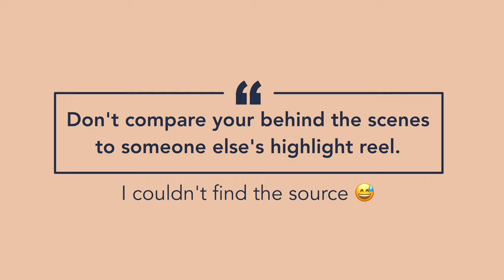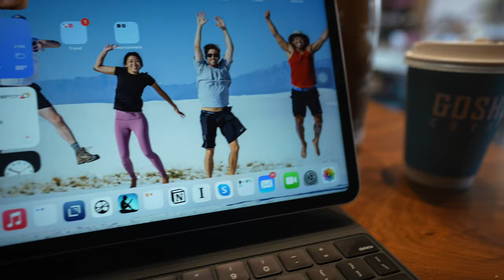A Productive Panda Vlog 🐼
Are pandas lazy or are they extremely productive?

I think I'm in the latter camp 🙃

Sending you love, my friends ❤️

0:00 Hi there, friends 🙋🏾‍♂️
1:13 The 🐼 Vlog
7:34 Bye now 👋🏾
7:57 🐮 ridiculous

Who am I? 👨🏾 (⬅️ me if I could grow a stache)
I'm Matt, and I am a joyful human who has been blessed with so much in life. I seek to live a life worthy of my circumstance by living purposefully, mindfully, and effectively. On this channel, I make videos sharing my life experience in the hope that you can find little nuggets to help you live your best life 🙌🏾

⚙️ Gear
🎥 Main Video Camera
📸 Main Photo Camera
📷 Most Used Camera
🤳🏾Most Convenient Camera
🥛 Main Talking Head Lens
🔍 My Favorite Lens

Have the best day ever today 🤟🏾